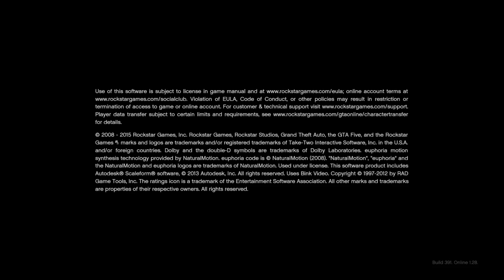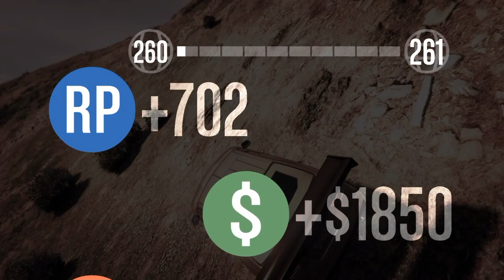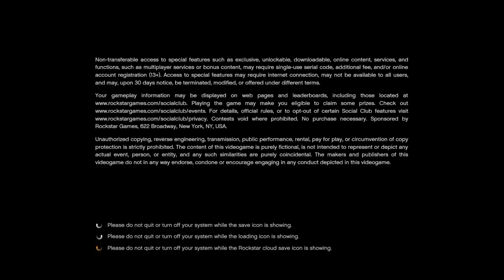CRISS ANGEL IN GTA?!?-GTA 5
Welcome back to another episode of. DRUM ROLL PLEASE. FAILS/WINS/OTHER!!! This just motivates me to keep on moving. More videos to come! Bye!